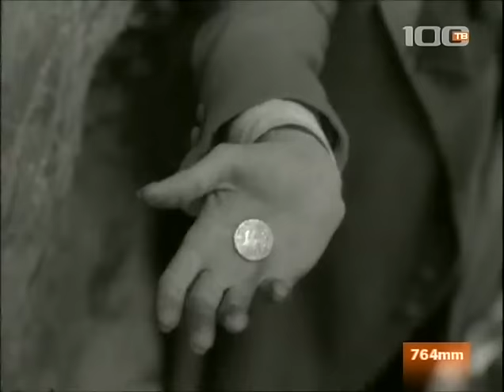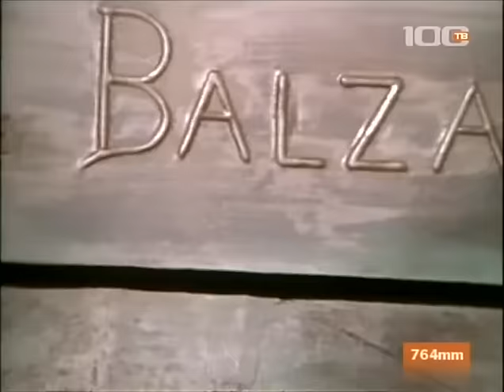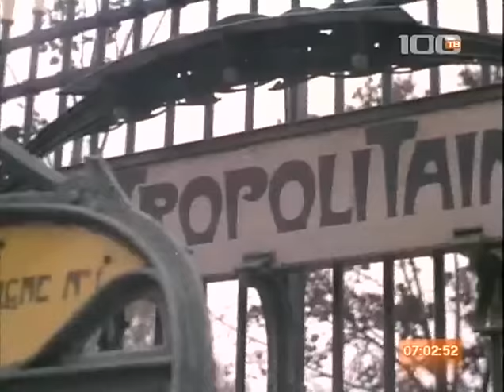Гобсек (1987 год) драма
Гобсек самый богатый и самый скряжистый ростовщик Парижа. Графиня Анастази закладывает Гобсеку фамильные бриллианты своего мужа, ради спасения от долговой ямы её возлюбленного Максима. Этим необдуманным поступком она раскрывает перед супругом свою любовную связь.